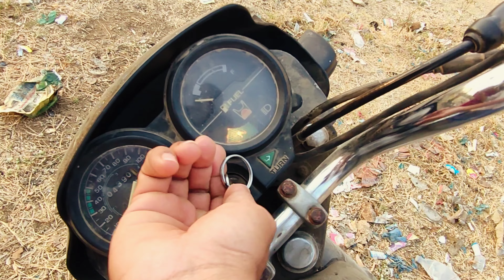Like Himalayas Mountain 😍 | Gumpugat Pahad Kothakota | Wanaparthy | Abdul abd vlogs | my first vlog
New vlog video is out show some love    💕